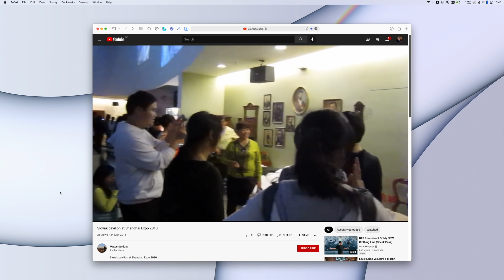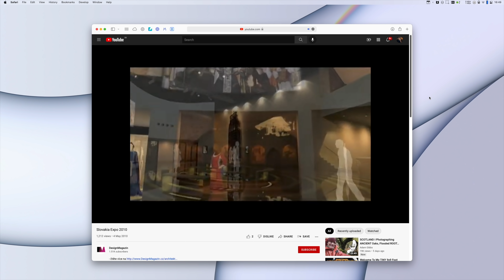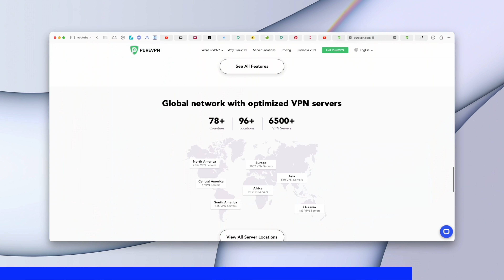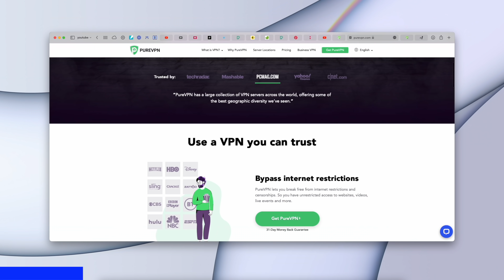Ako vyzerá 73 MILIÓNOV ľudí na jednom námestí?